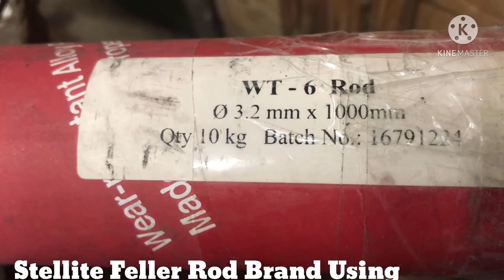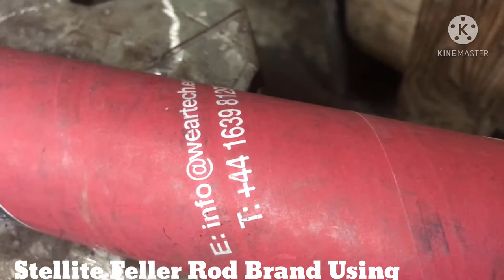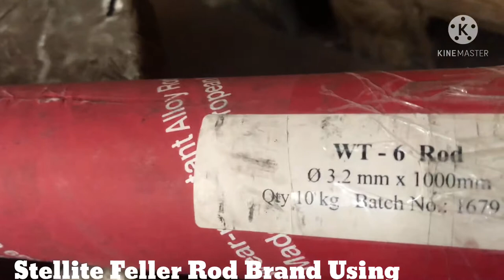WELDING DONE / SUPER DUPLEX TO STELLITE/xray all pass/April,29 2021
Material:super duplex
Feller rod: stellite
Heating temperature: 300 to 400
Current: 140 to 200@GBF01